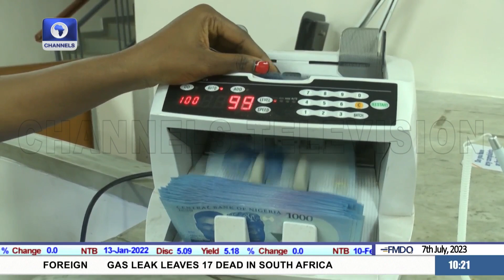Expected Impact As President Defers 2022 Finance Bill, Suspends Telecoms Tax